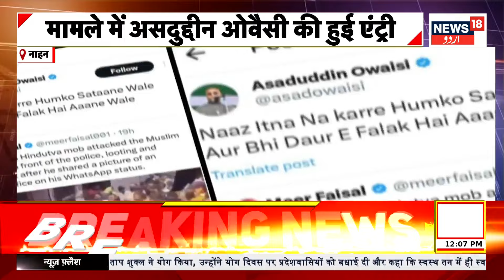Himachal News : ہماچل میں قابل اعتراض پوسٹ کا معاملہ، اویسی کی انٹری سے گرمائی سیاست | Owaisi